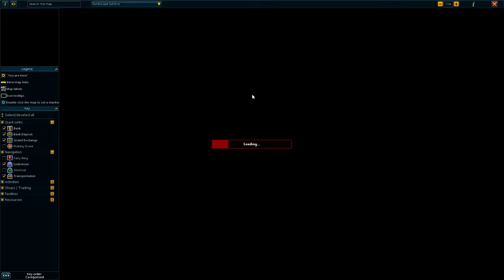Level Up Symphony: SanderThePanda Doing Different Skills (Episode 3)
Dive into RuneScape 3 with me for a unique TV show-style experience that blends immersive gameplay, witty commentary, and a captivating narrative. Prepare for hilarious fails, insightful game discussions, and a journey that feels more like a binge-worthy series than just a playthrough.

The epic saga begins! Join SanderThePanda on a musical journey through the grinds of RuneScape 3. Witness the struggles, the triumphs, and the symphony of levels gained in this exciting first episode.

Dust off your XP lamp, adventurer! SanderThePanda dives headfirst into the world of RuneScape 3, ready to conquer quests, master skills, and level up to the rhythm of a thrilling grind. Don't miss the epic premiere!

The adventurer's anthem starts now! SanderThePanda tackles the different types of Skill Levels, transforming clicks into a symphony of progress. Will they emerge victorious? Tune in to Episode 1 of Level Up Symphony!
From noob to pro, SanderThePanda embarks on a grand RuneScape 3 adventure. Witness the first notes of their leveling journey as they try their best to come up with best strategies to level up skills. The grind is real, but the rewards are sweeter than a dragonfruit pie.

Prepare for earworms and epic fails! SanderThePanda attempts to conquer RuneScape 3, but will their progress be a harmonious concerto or a cacophony of clicks? Find out in Episode 1 of Level Up Symphony!
Sleep is for the weak! SanderThePanda throws themselves into the RuneScape 3 fire, ready to grind until the cows come home (or at least until their fingers fall off). Will they level up or level down with laughter? Watch Episode 1 to find out!